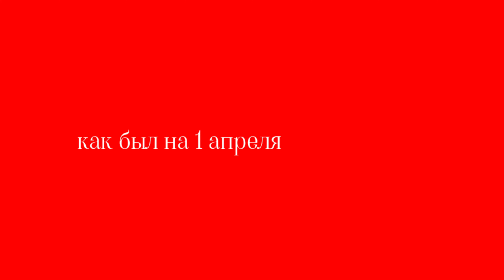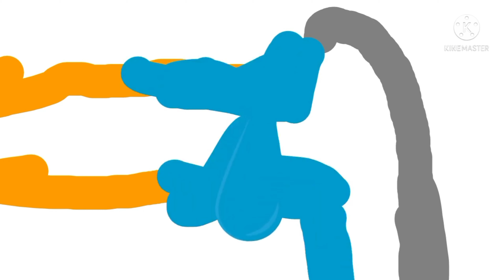как был на 1 апреля